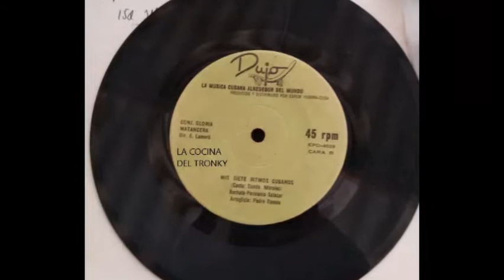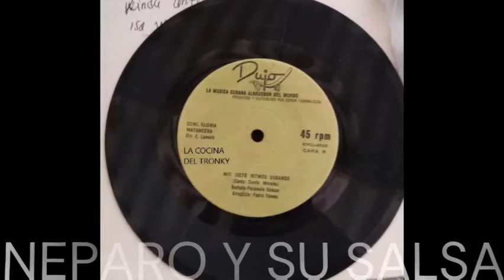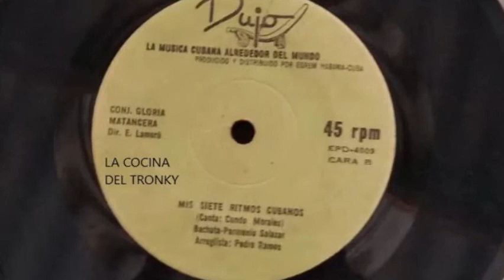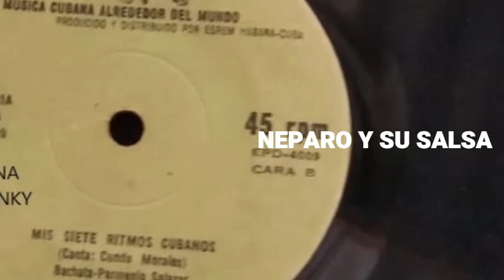MIS SIETE RITMOS CUBANOS.- CONJUNTO GLORIA MATANCERA.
LA MÚSICA CUBANA ALREDEDOR DEL MUNDO.
Compositor: Parmenio Salazar.
Canción: Mis Siete Ritmos Cubanos.
Sello: Dujo. Original.
Serie: EPD – 4003.
Formato: 45 RPM.
Productor: EGREM.
Distribuidor: EGREM.
País: Habana, Cuba.
Arreglista: Pedro Ramos.
Canta: Cundo Morales.
Conjunto Gloria Matancera.

Cordialmente,

Fuente, Jesús Alberto Troncoso. Barranquilla.